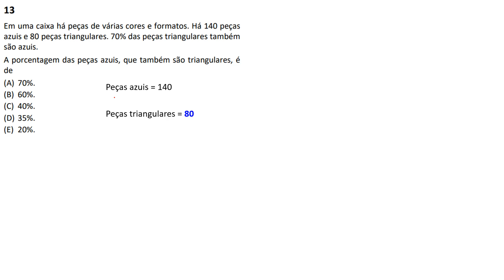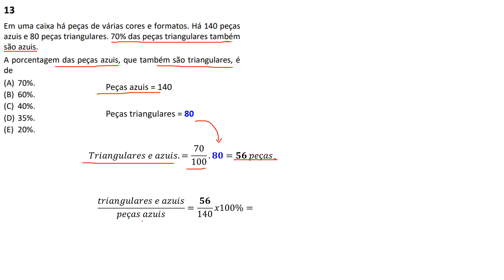FGV 2021 - Funsaude CE - Tecnologo de suporte operacional Q.13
Em uma caixa há peças de várias cores e formatos. Há 140 peças azuis e 80 peças triangulares. 70% das peças triangulares também são azuis.
A porcentagem das peças azuis, que também são triangulares, é de
(A) 70%.
(B) 60%.
(D) 35%.
(E) 20%.